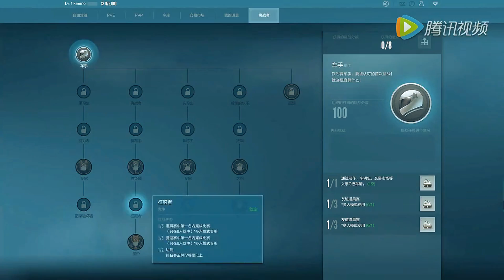Need For Speed Online (CN) Official CBT Trailer 18/7/2016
Video Show the official Trailer of Need For Speed Online , CN name : 极品飞车ONLINE , Game will CBT on 17/8/2016 .

"Need for Speed ONLINE" (formerly known as the : "Need for Speed: The Edge") is EA's release has over 20 years of history, the world's first racing game series - "Need for Speed" series of online version of the sequel by EA Seoul-based studio SPEARHEAD "Need for Speed 18" develop and use "Frostbite 3 engine" to build. "Need for Speed ONLINE" have included Lamborghini, including many of the world's top automotive brand licensing more than 300 the total number of vehicles, and through the screen quality 3A level, give the player a real wild racing experience.